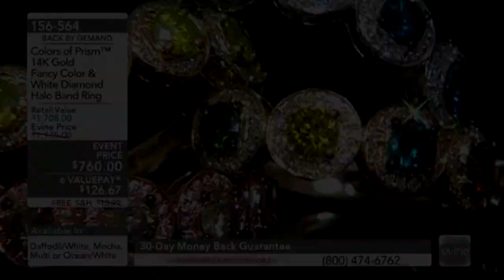Colors of Prism on Evine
Catch Colors of Prism live on Evine with our Creative Director and C.E.O. Zulu Ghevriya.